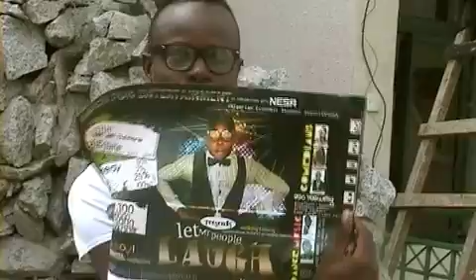WALKING TALKING GETS EMPOWERED BY THE CHARLYBOY FOUNDATION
Charlyboy foundation encourages the second runner up of the Charlyboy show-live as he puts up a show tagged Let my people laugh. Walking Talking has been encouraged with a huge and undisclosed sum. Presenting the chaque is Miss Ihenacho, the admin Manager, New Wave Productions.